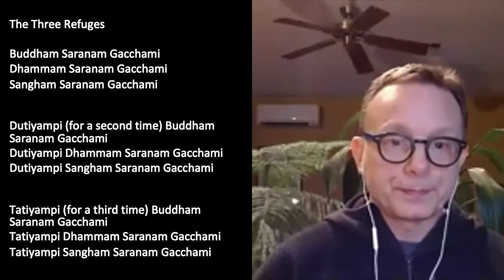Buddhist Studies: Mindfulness of Feeling Tone with Mark Nunberg, Week 4 of 7 - 3/29/21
This video was recorded on Monday, March 29, 2021, and has been edited.